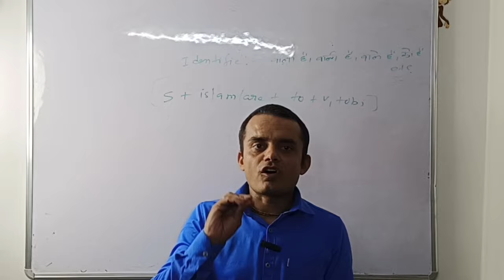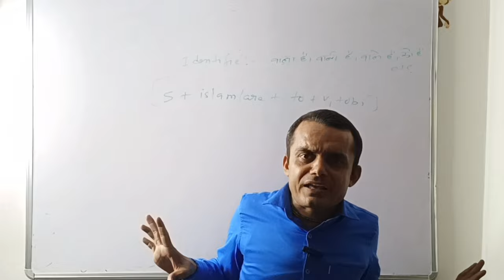7000 सब्सक्राइब होने पर सभी practice it परिवार के तरफ से हार्दिक शुभकामनाएं || BY SANTOSH KUMAR